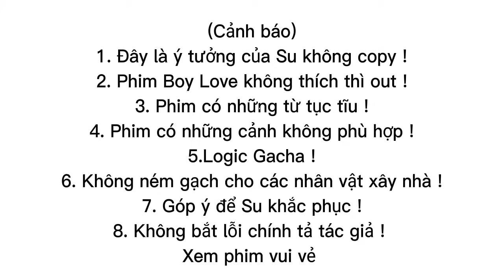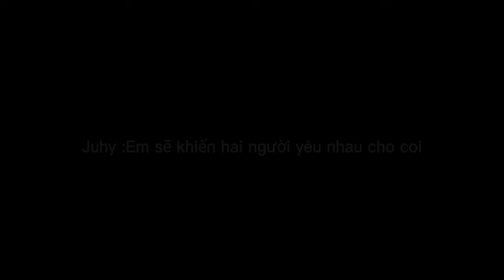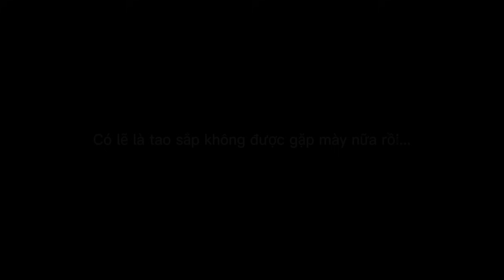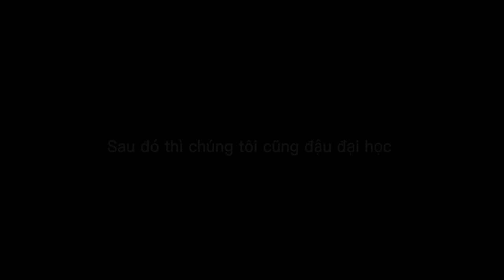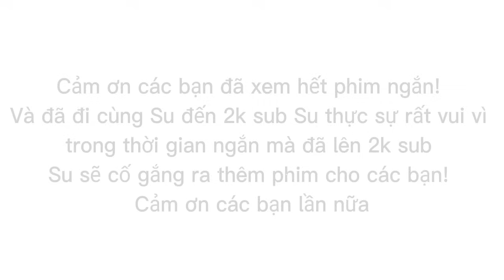[Phim ngắn] Bạn Cùng Phòng (Gacha Club) boylove .By: SU